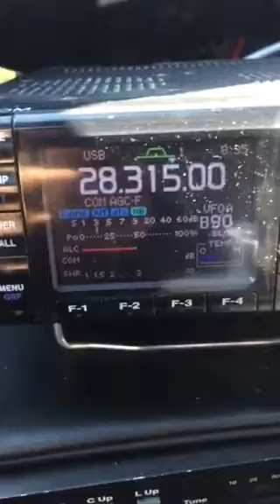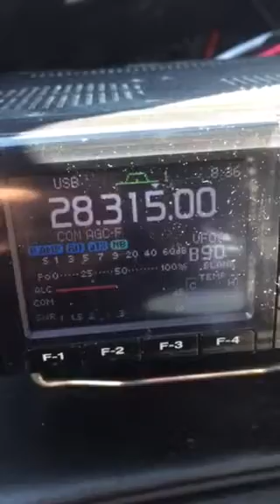KD2AFZ to Hurricane MT. Nh 10 meter